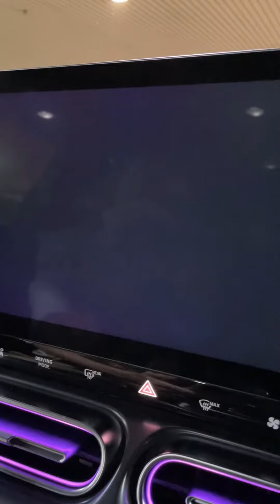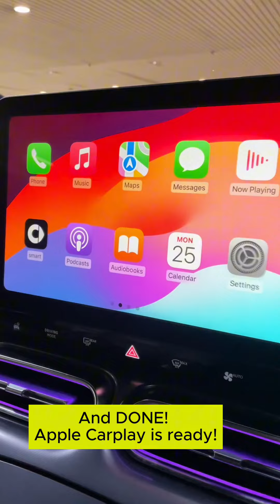Connecting Android Auto & Apple Carplay